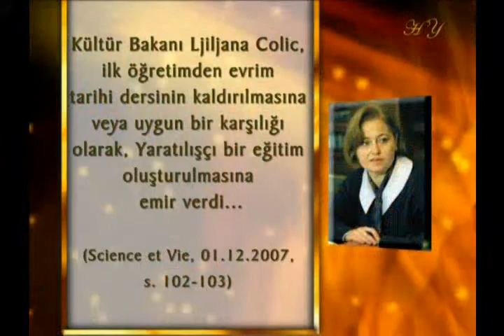Evrim tarihi dersi kaldırılıyor - Sırbistan